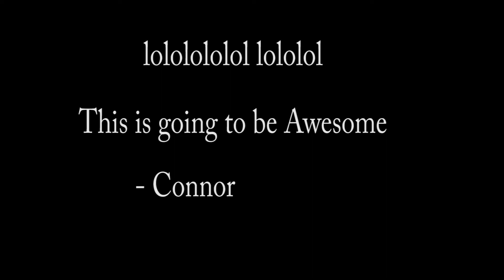Aztec Minecraft Trailer v2.0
the second version of our minecraft trailer TEHDOCTORS